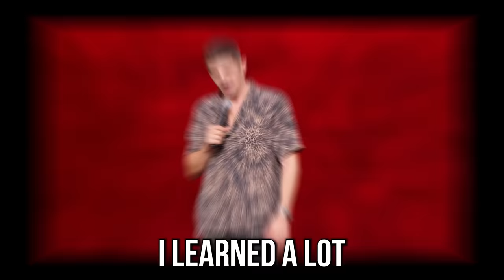What if Serial Killers Went After MEN? | Andrew Schulz | FULL CLIP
SCHULZ WAS RUNNING AS FAST AS HUMANLY POSSIBLE...

Thank you to everyone to supported INFAMOUS. It is no longer available for sale. Something special coming soon ;)